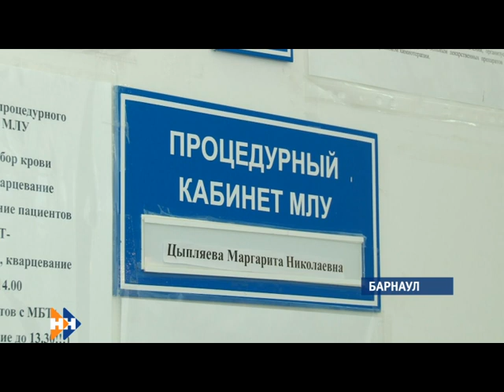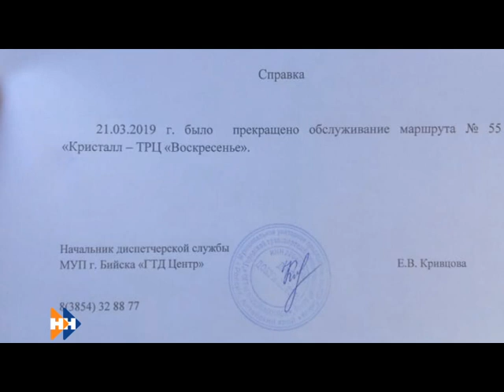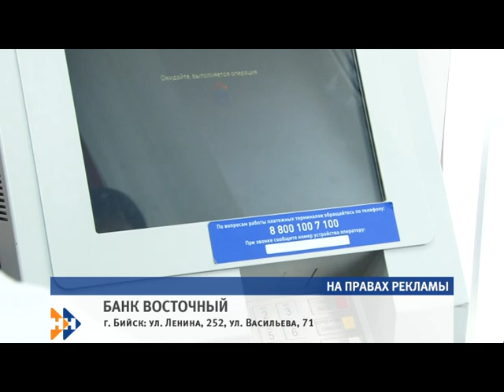Информационная программа «Наши новости». 25.03.2019. Вечерний выпуск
- Ровно год с момента трагедии в кемеровской «Зимней вишне». Что стало ее следствием и уверены ли барнаульцы сейчас,что торговые центры безопасны?
- Число больных уменьшается, но... Что мешает Алтаю в борьбе с туберкулезом  выйти на европейский уровень?
- Пусть нас научат. Журналисты барнаульских СМИ продолжают постигать азы рабочих профессий